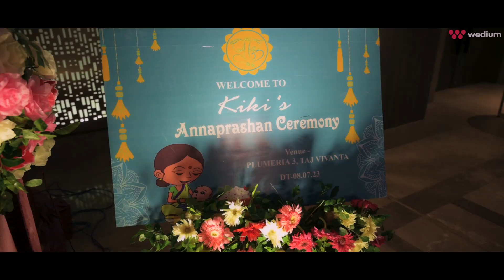Kiki's Birthday - Highlights | Best Birthday Photographer in Bhubaneswar | Memories by Wedium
MEMORIES BY WEDIUM

Pic: kiki

Birthday photography captures the jubilant essence of special moments, freezing them in time for eternity.

It's more than just snapping pictures; it's about preserving the laughter, the joy, and the love shared during this significant milestone. Each click immortalizes smiles, embraces, and the sparkle in the eyes of the birthday celebrant.

From candid shots of spontaneous reactions to meticulously arranged group portraits, birthday photography encapsulates the essence of celebration, creating cherished memories that last a lifetime.

For Birthday Photography and Cinematography, save your dates with us. ❤️